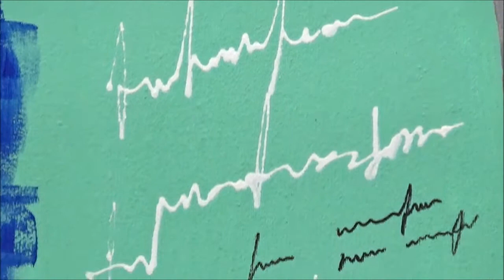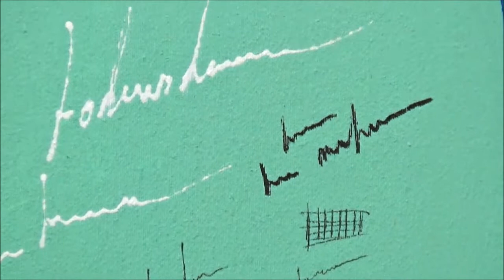Pintando con acrilicos / Mujer /Demostración / Woman Style 02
Pintando un cuadro con acrílicos, de una mujer con pantalones vaqueros cortos, en lienzo de tamaño 80 x 80 cm montado en bastidor